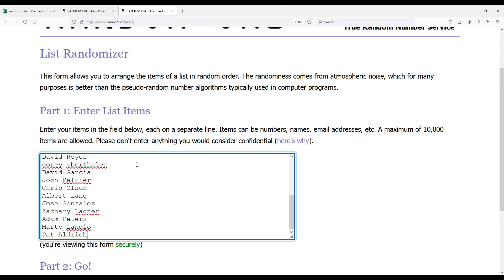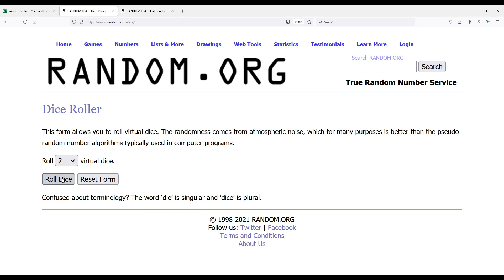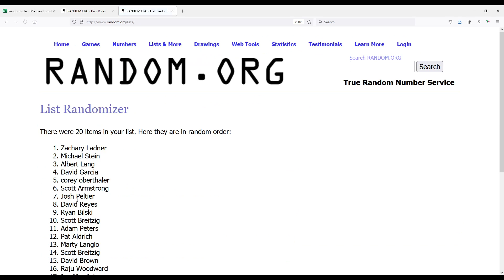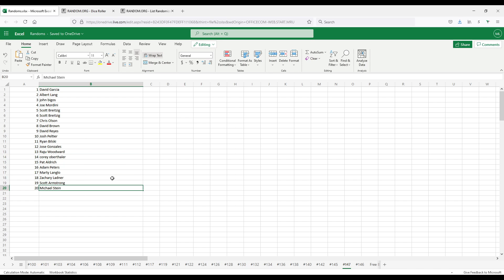Random for Finest/Bowman Mega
Doing the Random Draft Order for the impromptu Topps Finest/Bowman Mega break